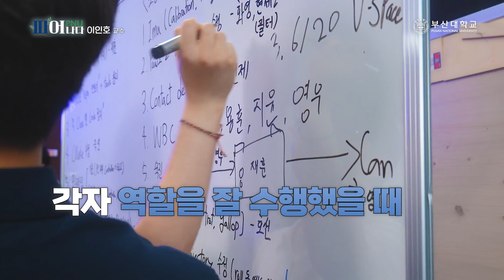[피어나다] 부산대학교 공과대학 전자공학과 「이인호 교수편」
젊은 로봇공학자 이인호 교수는
휴머노이드 로봇의 메카인
KAIST와 미국 IHMC를 거쳐
부산대학교 CAMEL연구실(Computer And Machine
 Engaged Lab.)을 운영하며,
부산대 연구생들과 4족 보행 로봇을 개발 중인데요.

한 명의 천재보다 열 명의 이인호가
더 많은 시너지를 발휘하는
휴머노이드 로봇 개발을 통해
부산대학교의 로봇융합 연구 우수성을
널리 알리고 싶다는데요.

앞으로 ‘메이드인 부산대학교’의 로봇들이
우리의 일상과 함께 할 그날이
멀지 않은 듯싶네요!!

★ 이인호 교수
- 부산대학교 공과대학 전자공학과 교수
- 미국 IHMC(인간-기계인지연구소) 박사후 연구원
- KAIST 휴머노이드 연구실 ‘휴보랩’ 박사후 연구원
- KAIST 기계공학과 학사, 석박사
- 세계 휴머노이드 로봇 국제컨퍼런스 최우수 논문상    (2019)

★ ‘피어나다’ 프로그램 소개
부산대학교(PNU) 구성원의
(나)다운 다양한 스토리텔링을 통해
개인·학교·지역의 소통, 화합, 발전하는
중의적 (피어남)을 의미

ⓒ 부산대학교 By. 홍보실